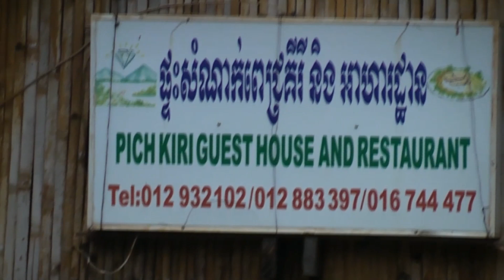MONDULKIRI CAMBODIA sen monorom hd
ballade a dos d"éléphant dans la jungle moment magique